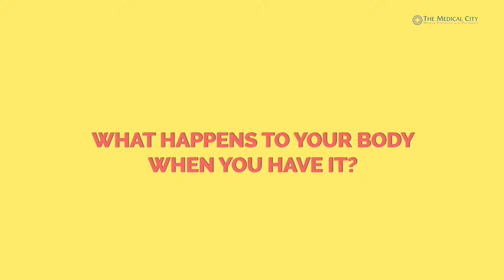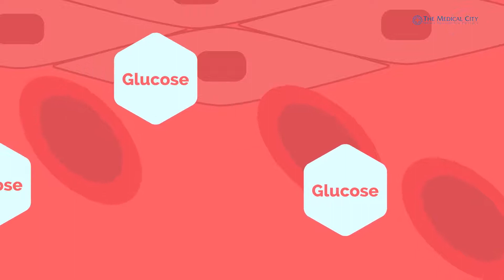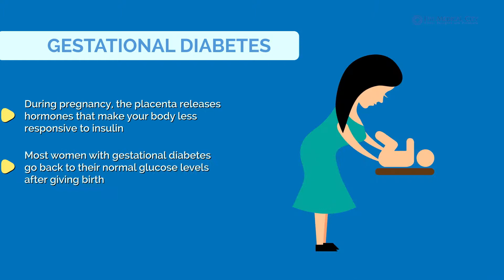What Happens to Your Body If You Have Diabetes?